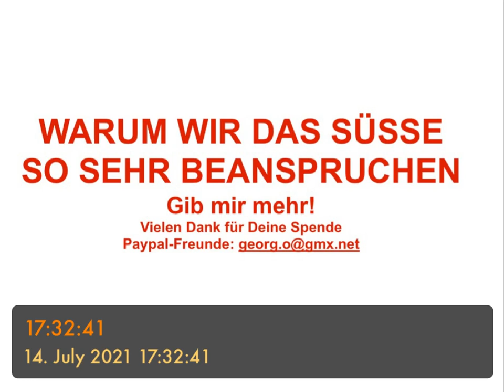WARUM WIR DAS SÜSSE SO SEHR BEANSPRUCHEN - gib mir mehr!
- Schokolade, die geniale Erfindung
- Süße Empfindungen
- Süße Begegnungen
- Süße Deklaration
- Egal ob niedlich oder lieblich
- Liebreich
- Das süße Leben, als Ausgleich zum Leid
- Süße als Trost
- Als Belohnung
- Süße, die rund macht
- Ein Überlebenselexier
- Süße mental
- Süße, die dich krank machen kann
- Süßes als Erlösung